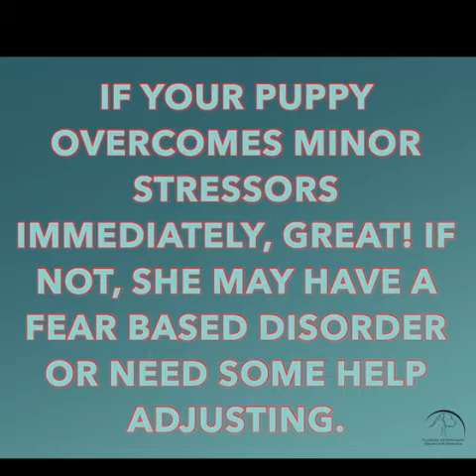Puppy Socialization: Too much of a good thing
Letting people pet your puppy isn't always the right thing to do.